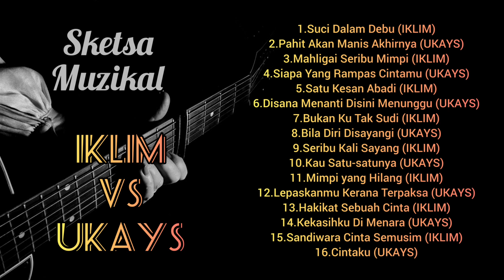Iklim vs Ukays